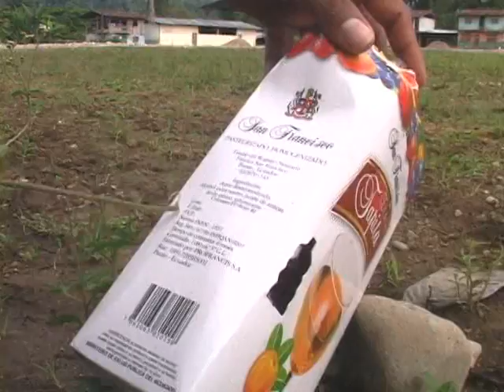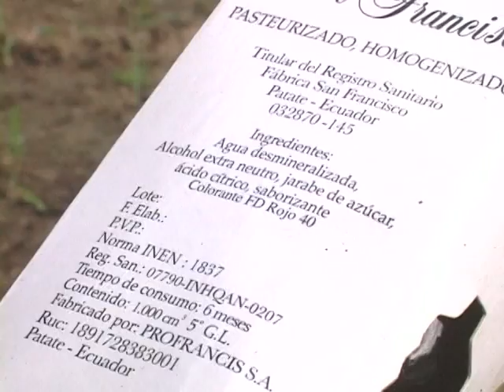Una persona falleció por la ingesta de alcohol en el cantón Archidona